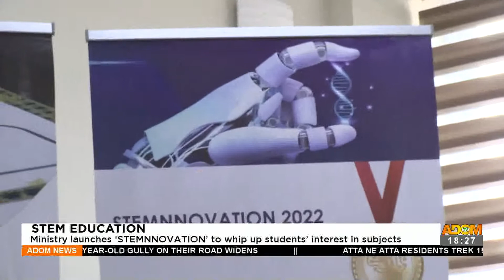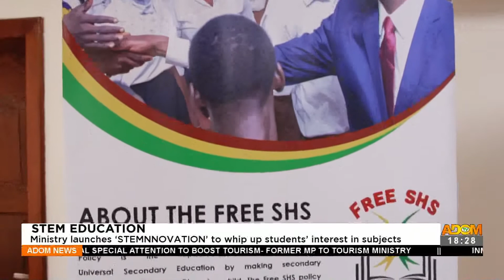STEM Education: Ministry launches ‘STEMNOVATION’ to whip up students’ interest in subject (5-9-22)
STEM Education: Ministry launches ‘STEMNOVATION’ to whip up students’ interest in subject - Adom TV News (5-9-22)